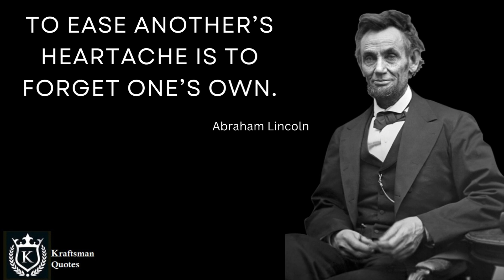To ease another’s heartache is to forget one’s own.. Abraham Lincoln. Quotes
Video Title: Abraham Lincoln  Quotes
Abraham Lincoln Motivation Quotes I Quotes of Abraham Lincoln I Think like Abraham Lincoln I Abraham Lincoln Secretes I Abraham Lincoln said I Abraham Lincoln thoughts
Video Description:-
Pankaj
Your related Queries & Suggestions - Success I